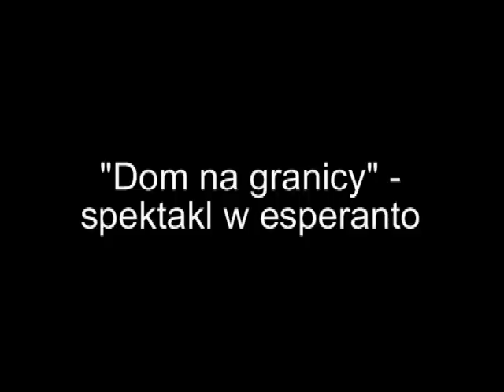"Dom na granicy" - spektakl w esperanto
"Dom na granicy" - spektakl w esperanto grany będzie przez aktorów Teatru Dramatycznego w Białymstoku. A wszystko przy okazji kongresu esperanto, który odbędzie się w tym mieście.